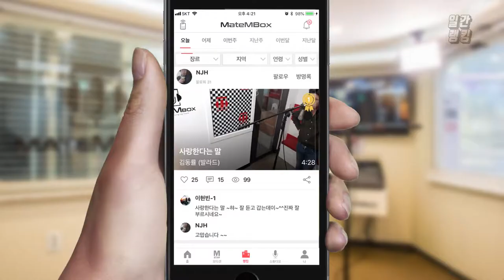메이트엠박스 일간 랭킹 TOP4 2019년 08월 19일 [Daily Ranking]